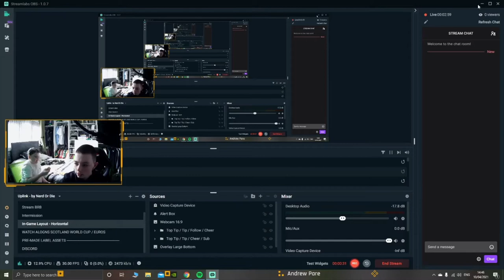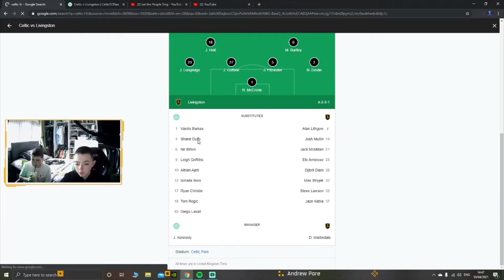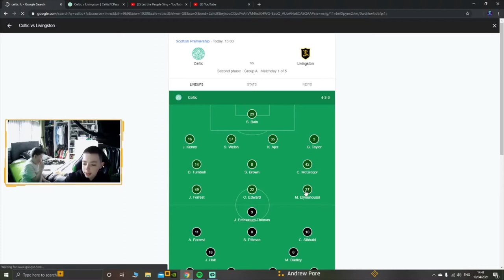CELTIC 6 - 0 LIVINGSTON WHAT A PERFORMANCE ! ( WATCH ALONG)